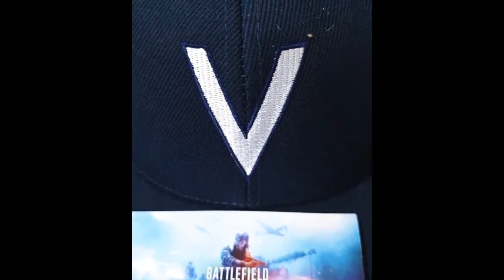Battlefield V: a gift from EA Middle East